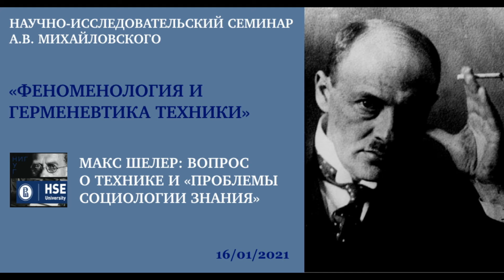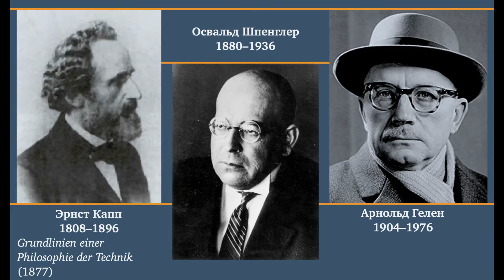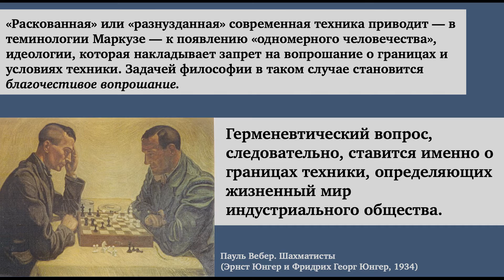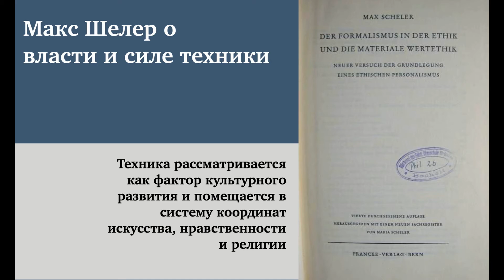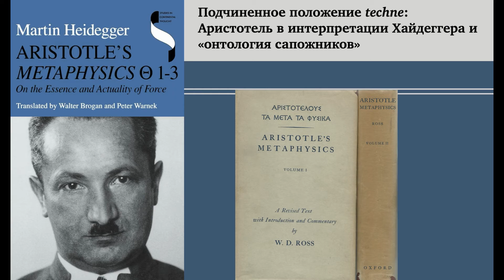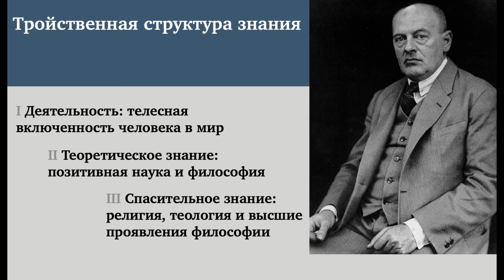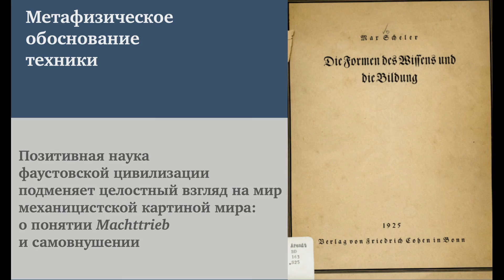«Феноменология и герменевтика техники»: МАКС ШЕЛЕР (16.01.2021)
Первая лекция курса, прочитанного А.В. Михайловским в рамках научного семинара "Феноменология и герменевтика техники".

Содержание:

00:07 Философская антропология: от Эрнста Каппа — к Максу Шелеру;
7:15 Homo Faber и "ответ на вызов мира": предварительные замечания к обсуждению ремесленной техники;
19:46 Новаторство Макса Шелера и основные положения "Проблем социологии знания" (1924–1926 гг.);
29:04 Подчиненное положение techne в европейской культуре;
34:50 "Нерв" философии Шелера и тройственная структура знания. Баланс инстинкта и духа;
41:00 Шелер-феноменолог: инструментальная ценность феноменологии;
51:07 Феноменологический взгляд на формы знания и критика сциентизма